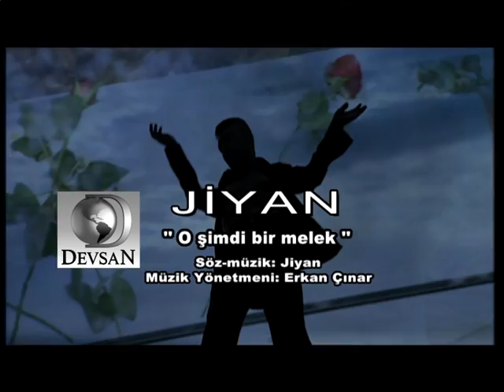JIYAN - O SIMDI BIR MELEK / O şimdi bir melek 2009 2010 Halay Cepki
JIYAN - O SIMDI BIR MELEK
Jiyan Album 2009

- Halay Potporî 2009
- Cepkî Halay - Jiyan feat. Firat Îmîrza
- Amedim
- O şimdi bir melek
pek yakinda...
Jiyan  simdi  şimdi  bir  melek osimdibirmelek  2009 halay koma jiyan halay kurdisch kürtce kurtce
Jiyan - O simdi bir melek (Album 2009)